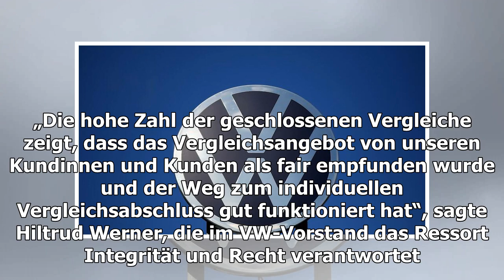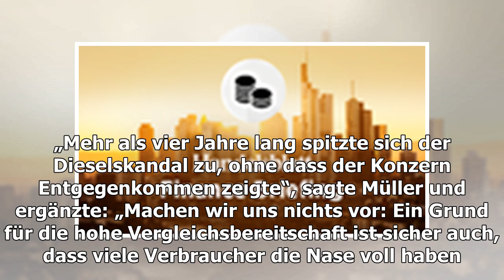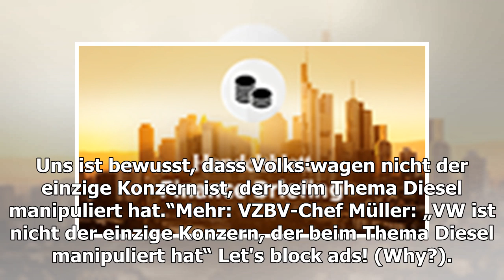Abgasskandal: VW schließt Vergleich mit 200.000 Dieselhaltern – Annahmefrist wird verlängert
VW-Logo Der Autobauer zahlt Dieselhaltern eine Entschädigung in Millionenhöhe. (Foto:& AFP) Am Ende war der 20. April als Frist für die Masse der Fälle zu ambitioniert. Bis zu die...